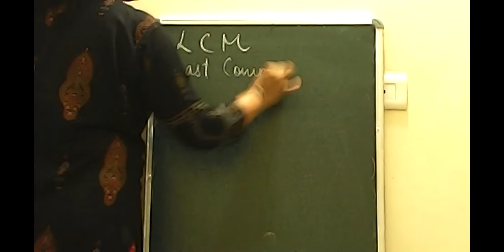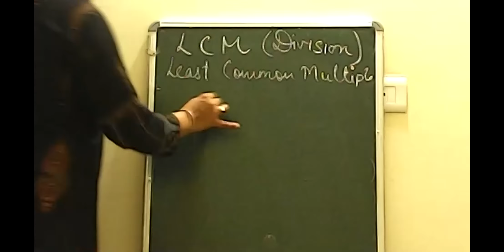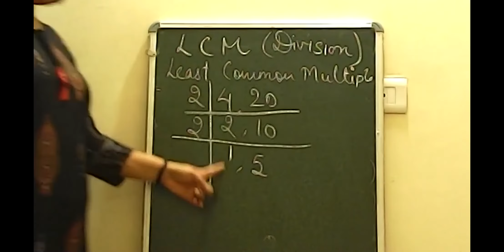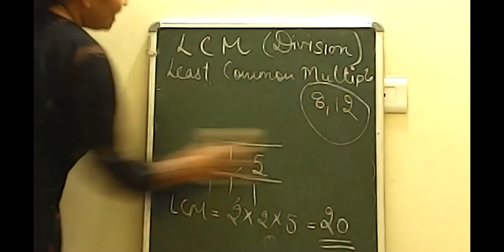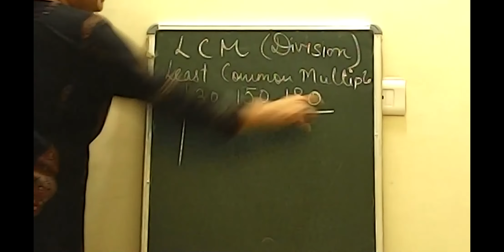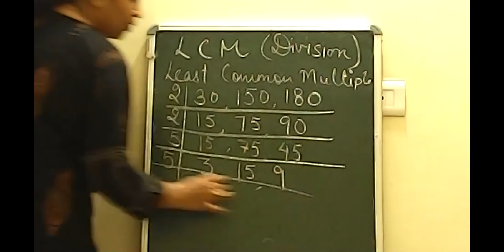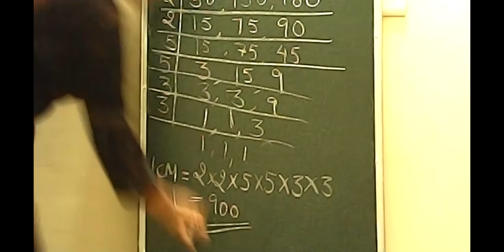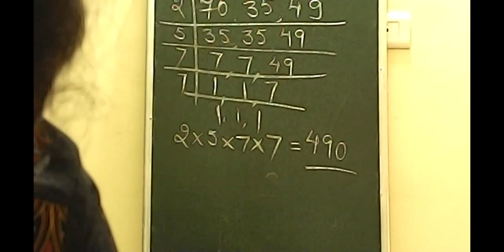PLAYING WITH NUMBERS CLASS 6 // LCM BY DIVISION METHOD